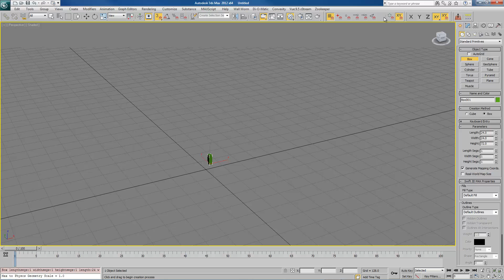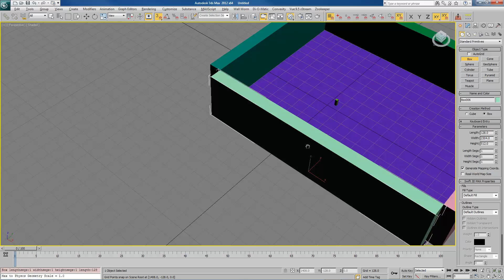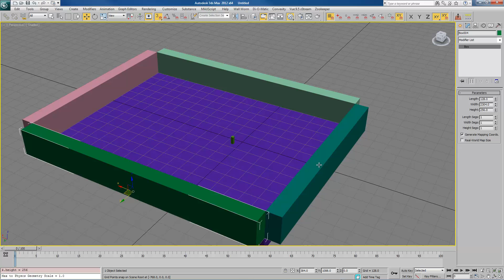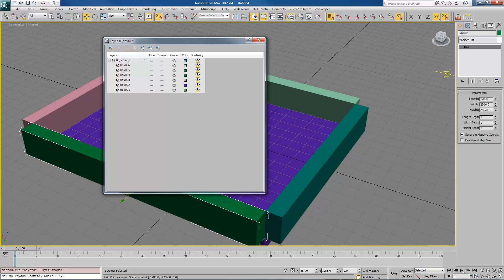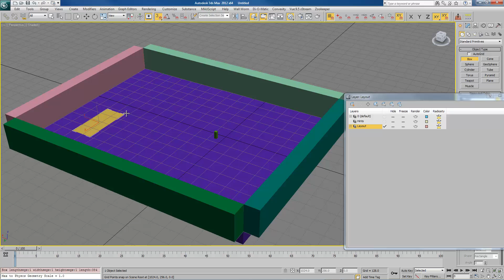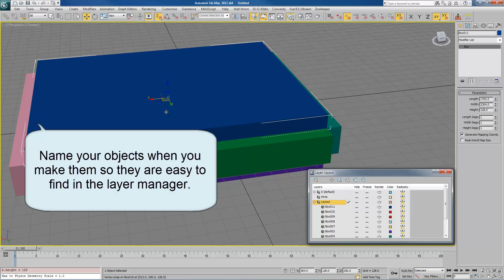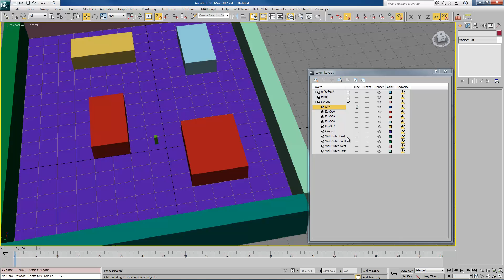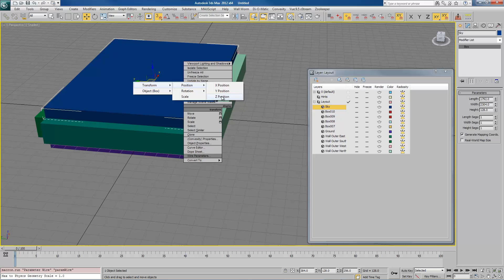Lesson 2 - Basic Level Design Layout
This is the second video walking you through the process of making a map for the Source Game Engine inside of 3ds Max. In this video I demonstrate some simple techniques to optimize your workflow, including the use of parameter wiring.